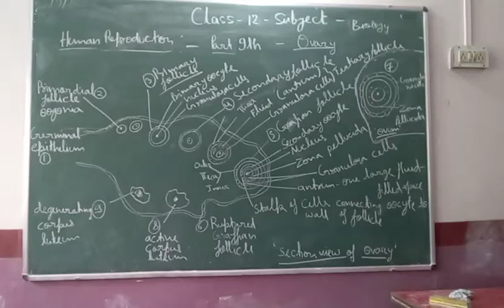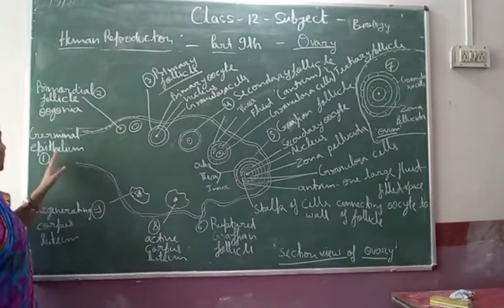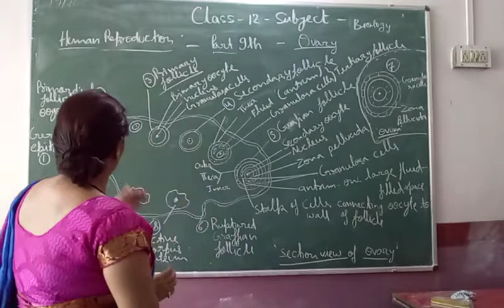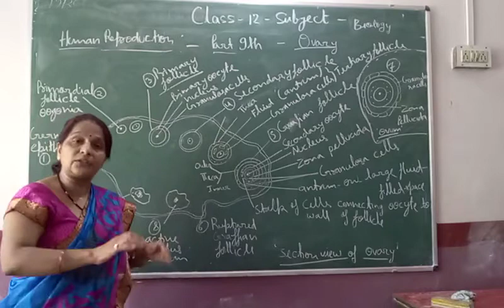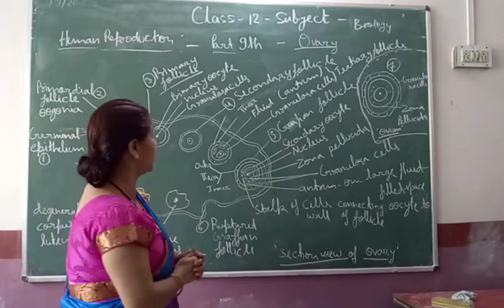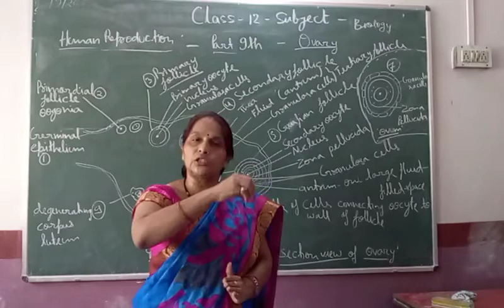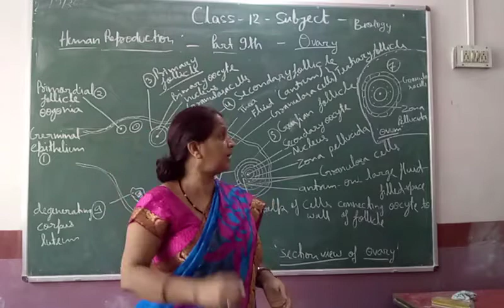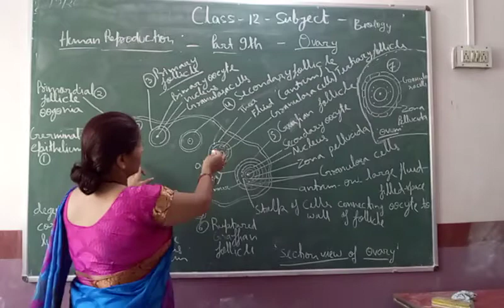Class-12 Biology Topic- Human Reproduction Part-9 By Seema Singh